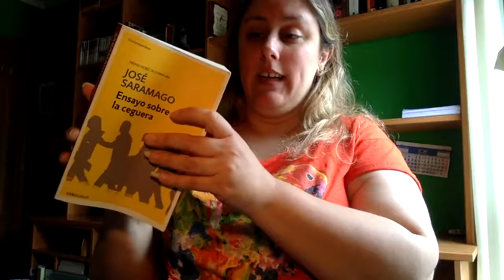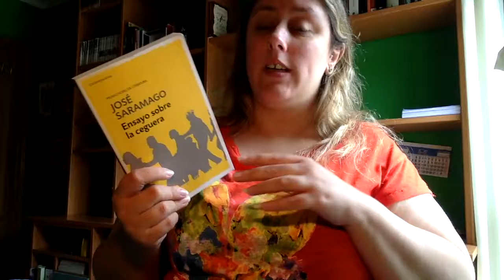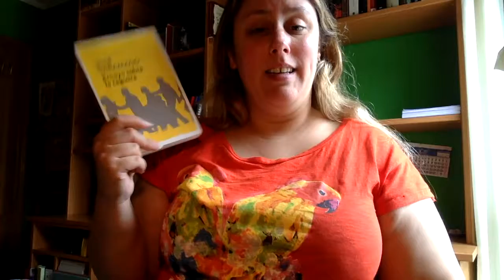Review Ensayo sobre la ceguera de Jose Saramago